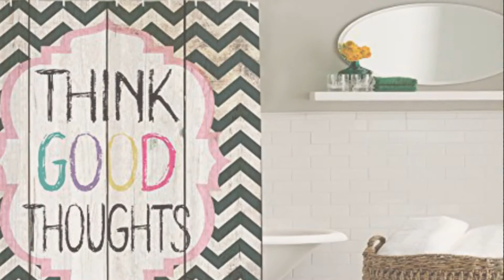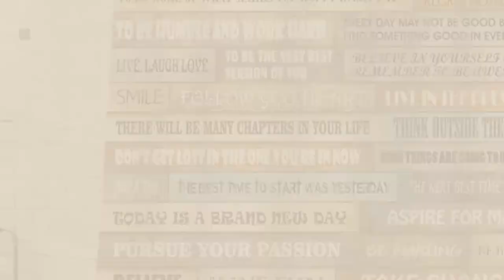Top 10 Shower Curtains With Quotes [2018]: Inspirational Quote Chevron Shower Curtain by Ambesonne,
- New! 2019 Black Friday / Cyber Monday Shower Curtain Sets Deals and Updates.

Black Friday / Cyber Monday Inspirational Quote Chevron Shower Curtain by Ambesonne, Think Good Thoughts Motivational by Ambesonne

Black Friday / Cyber Monday Quotes Decor Shower Curtain Set by Ambesonne, Human Shape With Words "Use Brain And Heart by Ambesonne

Black Friday / Cyber Monday Inspiring Quotes Decor Shower Curtain Set by Ambesonne, "If You Never Try You'll Never by Ambesonne

Black Friday / Cyber Monday Motivational 2in1 Shower Curtain by TubSail - Read In – 145 Quotes, Motivational tool & by TubSail

Black Friday / Cyber Monday Sunlit Inspirational Motivational Happiness Quotes for Courage Be Awesome Poster Print by Sunlit

Black Friday / Cyber Monday Ambesonne Quotes Decor Collection, Hedgehog with Umbrella under Rain and Phrase Life is by Ambesonne

Black Friday / Cyber Monday Ambesonne Quotes Decor Collection, A Home is Made of Love and Dreams Romantic Sweet Wishes by Ambesonne